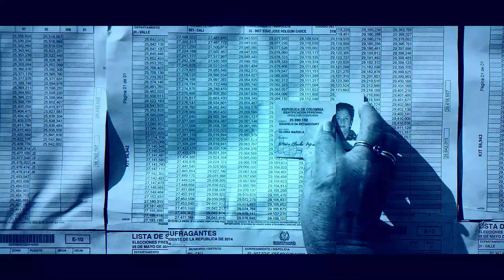¿Qué haría Aníbal Gaviria como gobernador de Antioquia con Hidroituango? - Blu Radio